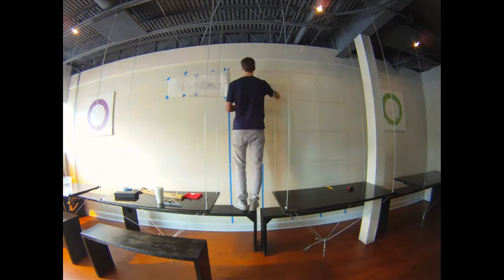Octobachi Asian Gastropub Mural Timelapse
Octobachi Asian Gastropub in Charleston, SC. Timelapse of the octopus mural being painted in 2013. Painting by Zach Collins.